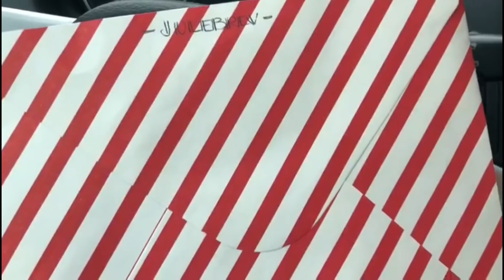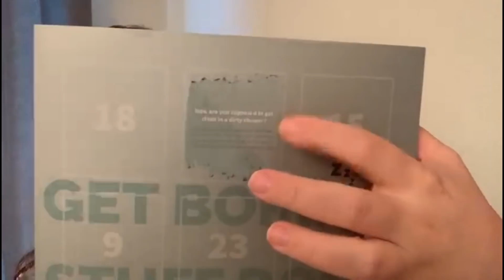2019 Dag 338 | Vlogmas Dag 5 | En liten prat & Farmor har pyntet til jul